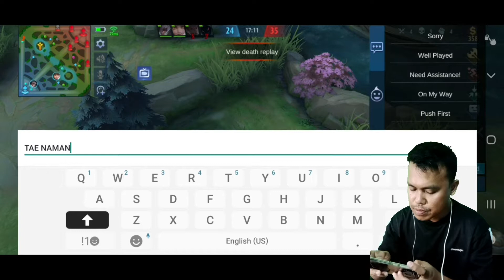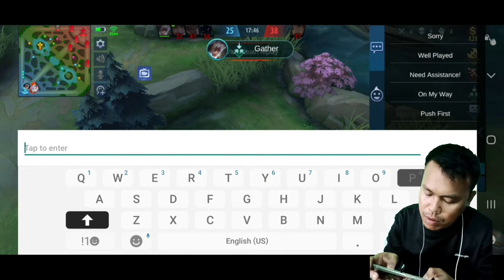Roger na nag TuTwinkle Twinkle? Hambog ng mga Kasama..Boplax naman!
Playing Mobile Legends! Roger!

Sanay magustuhan nyo ang paglalaro ko! at naway meron kaong makukuhang sekrtong Moves! hehehe...

Thank You so Much for supporting and watching!